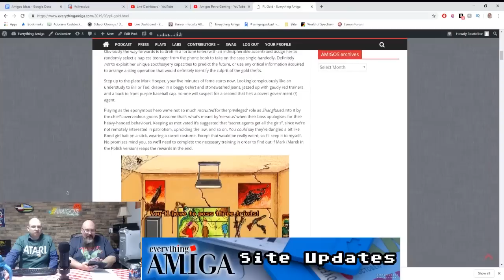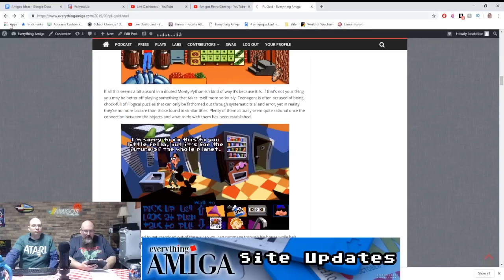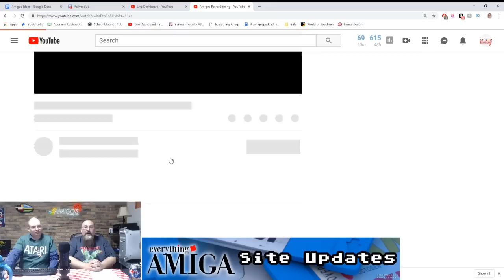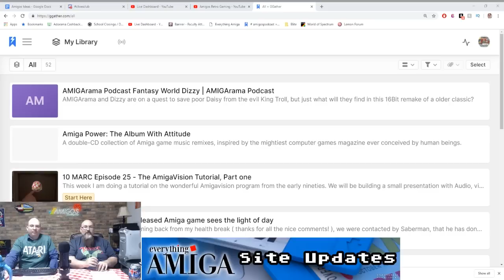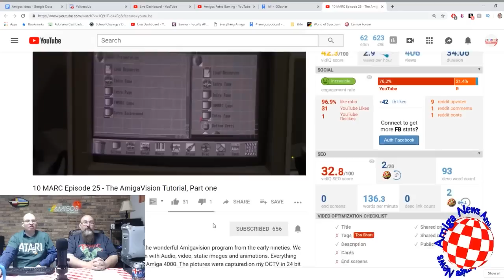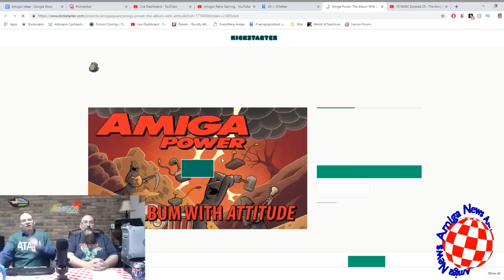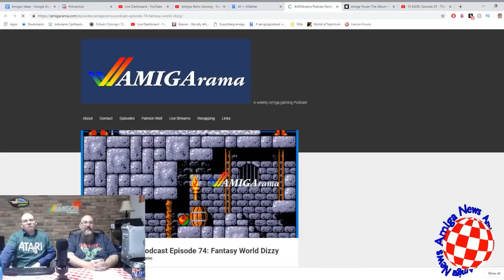Amigos: Everything Amiga Podcast 192 - Chuck Rock II